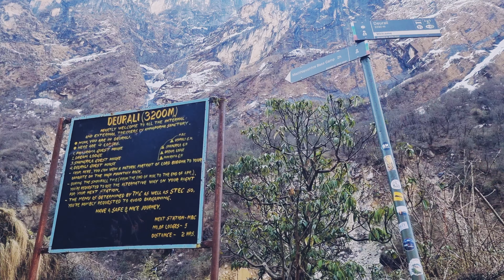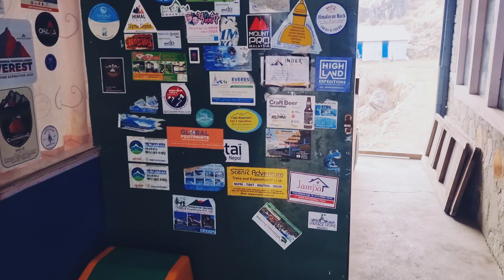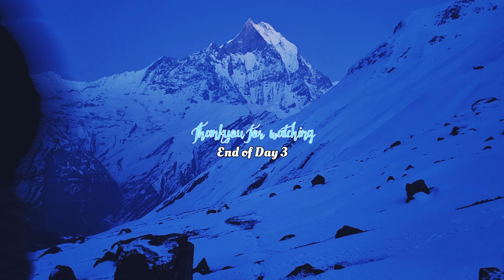Lets make it to ABC | TREK | Day 3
We started our trek from Himalaya around 8am with mesmerizing views of surrounding mountains and nature. Additional glitter to the view was snow from the nature while treking from MBC to ABC and finally reached to ABC around 4pm.

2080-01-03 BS